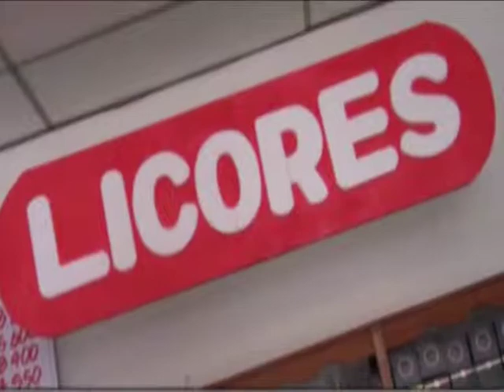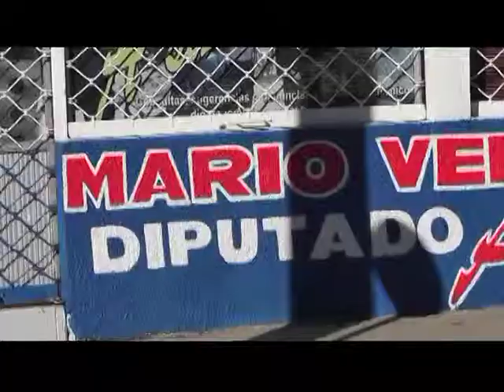noticias 16 agosto canal 5tv angol